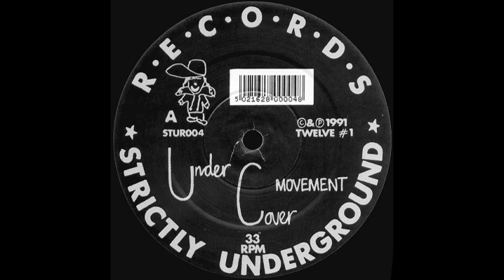Undercover Movement Moonstompin' Dead Skinhead Mix